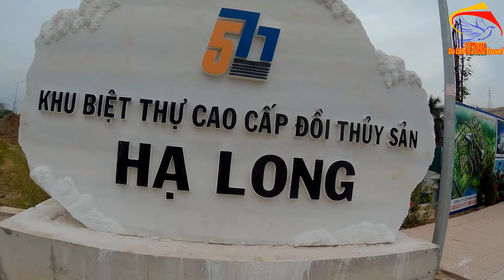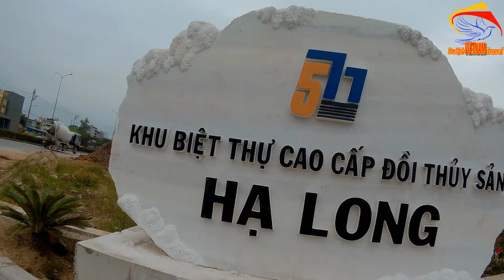KÍCH HOẠT Khu Biệt Thự Cao Cấp Đồi Thủy Sản ĐẦU TIÊN Ở hạ Long Quảng Ninh Ngày Nay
Video này Minh Toàn xin giới thiệu đến quý vị và các bạn về khu biệt thự cao cấp đồi thủy sản hạ long quảng ninh. Đây là lần đầu tiên khu biệt thự cao cấp đồi thủy sản hạ long được xây dựng và kích hoạt sự phát triển cơ sở hạ tầng ở hạ long quảng ninh ngày nay các anh chị ạ.
1. Hà nội ngày nay
3. Giải trí hấp dẫn ở việt nam
4. Du lịch việt nam
5. Cuộc Sống Hạ Long
6. Tổng hợp du lịch việt nam vietnam travel